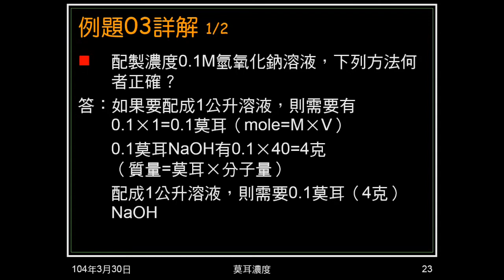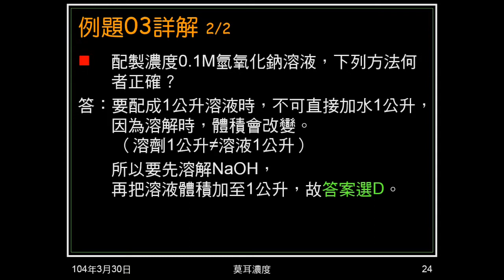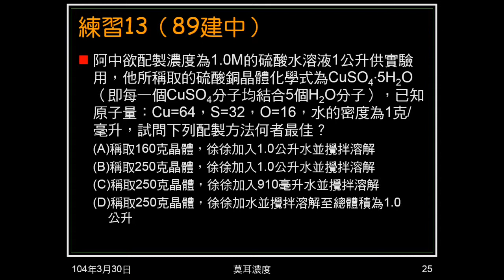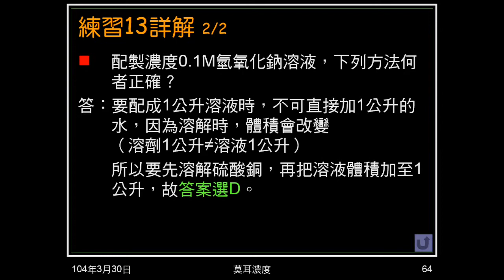103學年國二理化 酸鹼鹽20：例題03、練習13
例題03、練習13問如何正確配製溶液，包含溶質質量（莫耳數）、加水的方法。